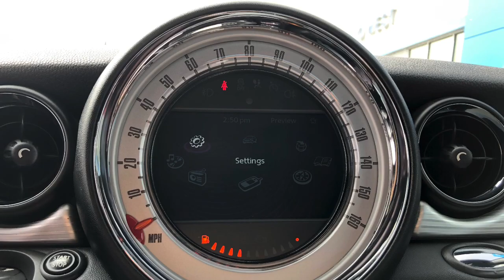2012 Mini Cooper S Coupe MANUAL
DONT let the year on this Mini Cooper fool you! This car looks & drives like it was bought yesterday! This is a Manual transmission with a 3.5 liter, V6 engine! Nice! This is the Mini Cooper S so its LOADED! To name a few of the many features: SYNC, Parking Sensors & a roof rack! Come see the rest for yourself! Only @ WILD WEST CHEVROLET!!

Nevada.